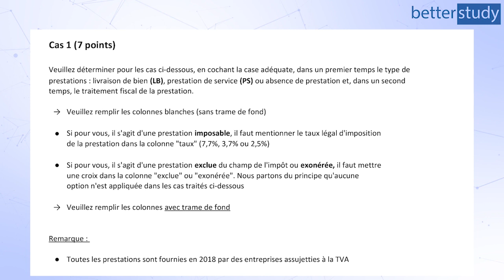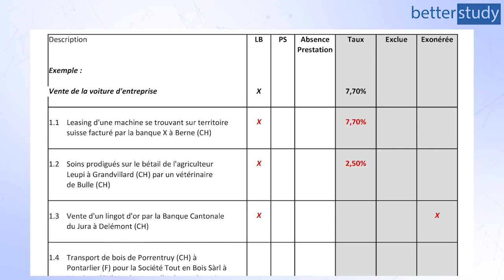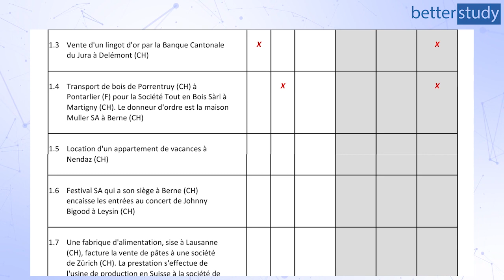EXAMEN 2018 du BREVET FÉDÉRAL - Cas TVA n°1